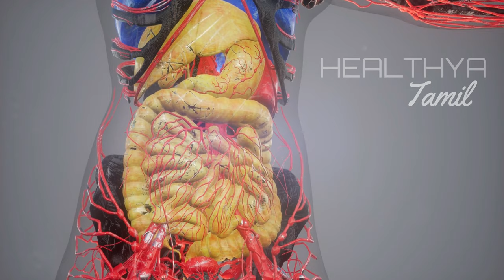இது உங்கள் உடலுக்கு என்ன செய்யும் பாருங்கள் | Mint leaf Benefits in Tamil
Mint leaf Benefits in Tamil

The benefits of Mint leaves are used in home remedies and in recipes of Asian kitchens. It is known as Mentha Piperita and has the property of great aroma, due to the compound menthol. Mint leaves are called as pudhina in Tamil and used in the preparation of thogayal and chutney for the daily diet regime.
As the mint leaves are used for medicinal purposes, it’s a good pain reliever for morning sickness, inflammation, muscle ache, headache, stress, stomach, and other digestive system issues.
People who find difficulty in travelling due to motion sickness are recommended to take the extracts of mint leaves. It can just curb the sensation of vomit and nausea. Mint leaves are a great source of pain killer and contain various other properties such as anti-bacterial and anti-microbial property.
Irritable bowel syndrome is one of the common health issues faced by people and can be easily cured by drinking mint tea. To prepare a mint tea, add a hand full of fresh mint leaves into the boiling hot water and wait for 5 min. not strain the water and add few drops of lime juice. Add a spoon full of honey to make the taste of the tea great.
Taking this mint tea is after a meal can regulate the bad cholesterol and improves the detoxification process. Mint oil on the other hand is a natural medicine for muscle ache and other joint aches. Gently apply the mint oil on the zones where you feel the pain. Cover it with a hot towel. This will create an ambiance in the pain zones.
Common cold, flu, and fever are some of the additional issues treated by the mint leaves as a home remedy. The extracts of these leaves are also mentioned in the Ayush and still been utilized. The benefits of the mint leaves are enormous and it is always recommended for the intake in various forms.